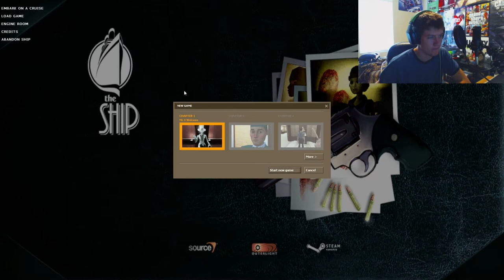WELCOME ABOARD! | Let's play The Ship (Part 1 Playthrough)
Welcome aboard The Ship Murder Party Let's Play Part 1. Here we try to survive as we uncover the mystery behind the ship and the infamous masked villain.

♫ OUTRO SONG ♫
Razihel - FALCON PUNCH